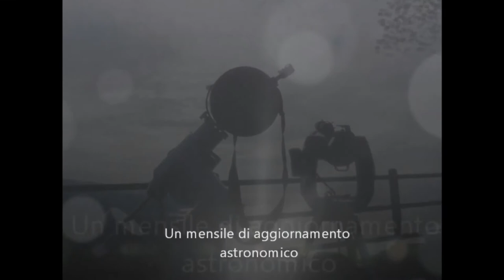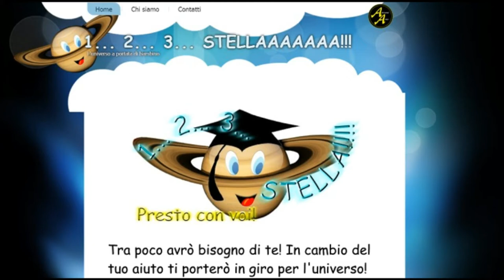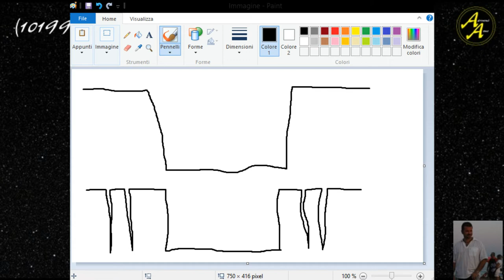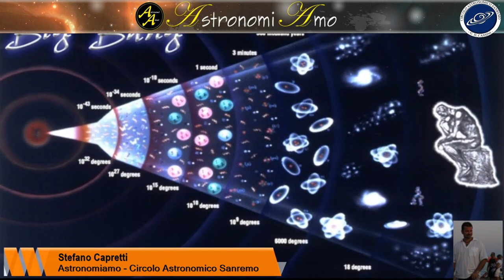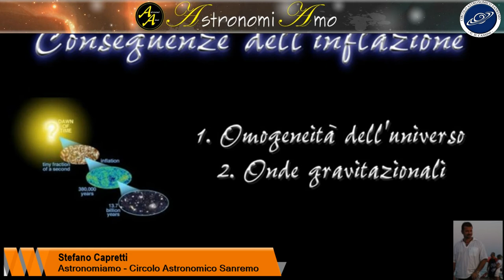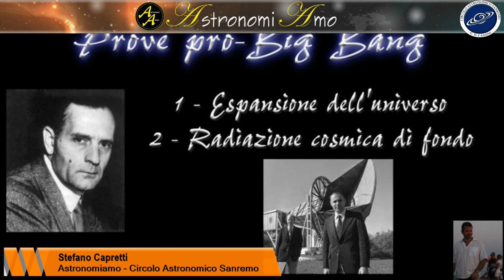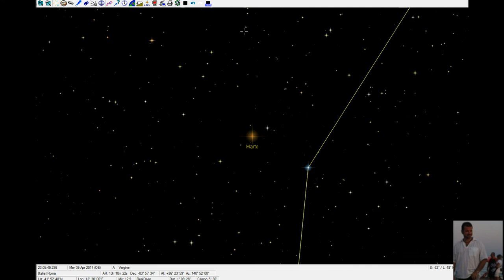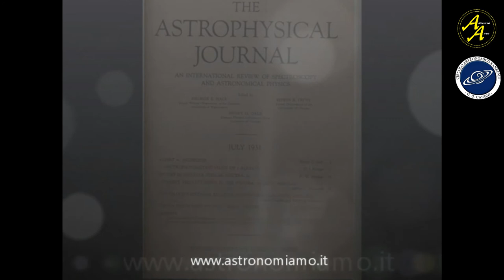Occhi Al Cielo Aprile2014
Serata pubblica gratuita di divulgazione e aggiornamento astronomico organizzata dal sito AstronomiAmo. In questo numero, le notizie di Marzo 2014 (scoperta di anelli intorno ad un asteroide, evidenza delle onde gravitazionali) e una anticipazione dei principali eventi astronomici di Aprile 2014.